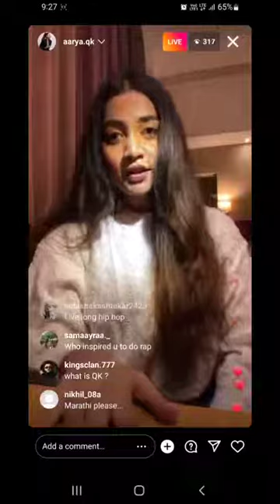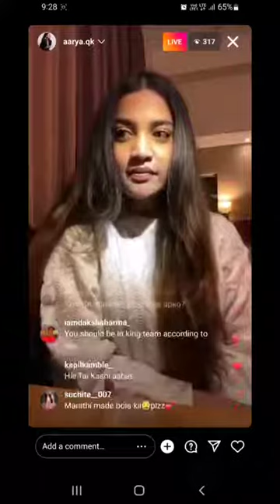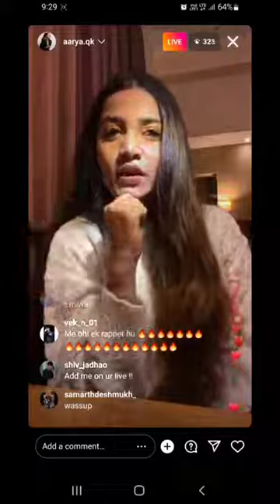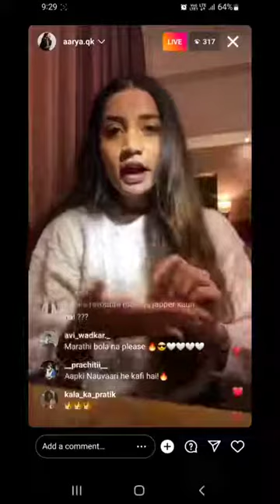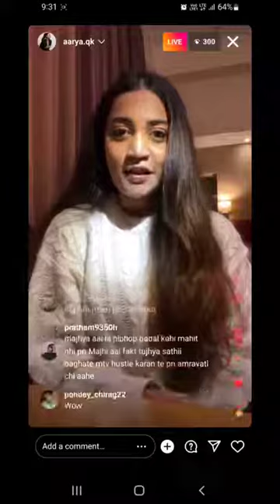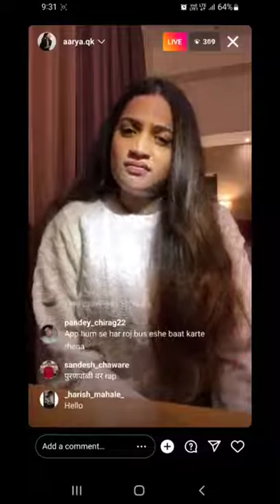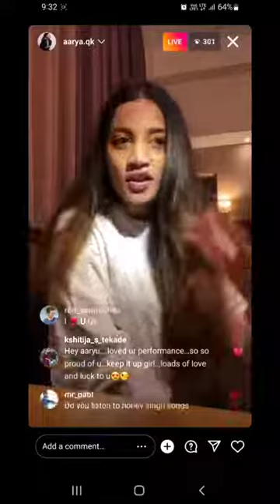Arya Jadhao aka QK hustle contestant insta live